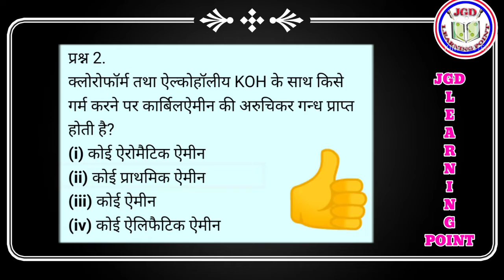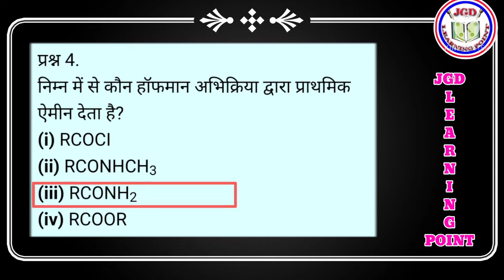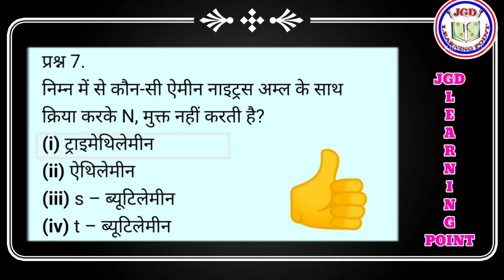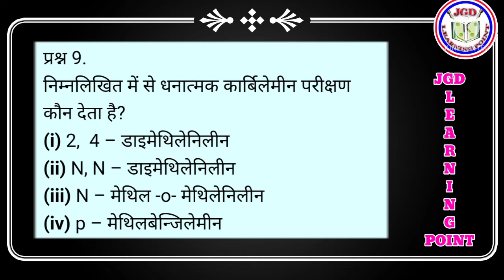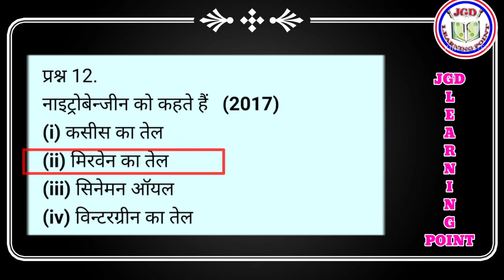Nitrogenyukt karbnic yaugik 12th class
नाइट्रोजनयुक्त कार्बनिक यौगिक कक्षा-12